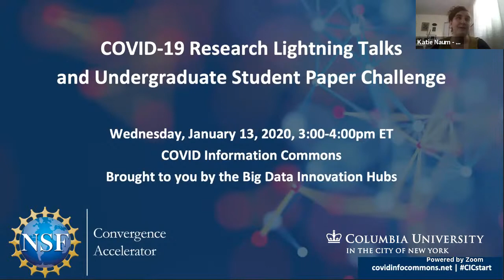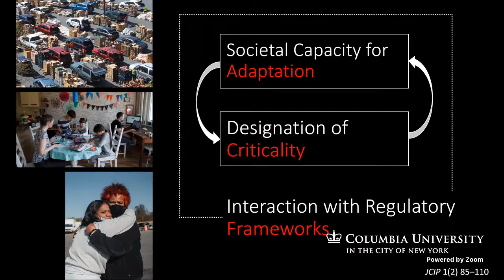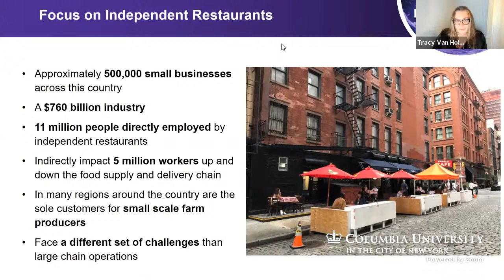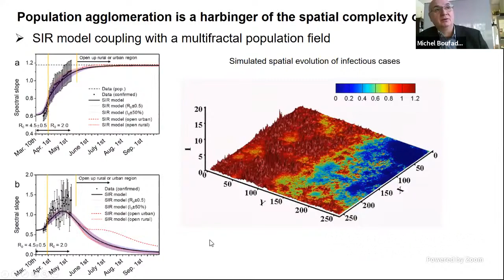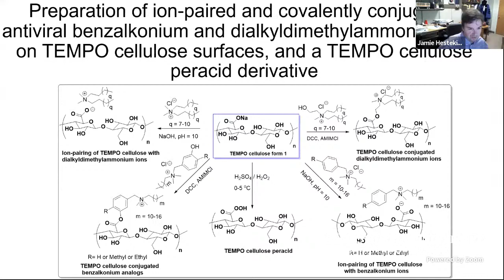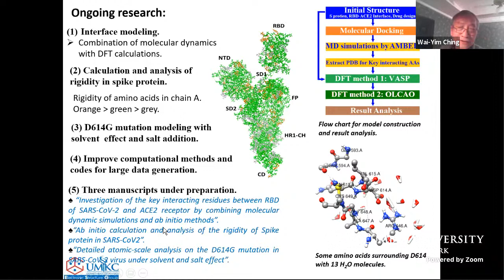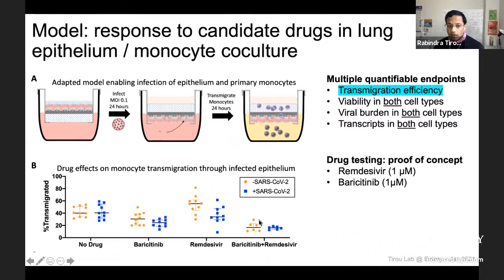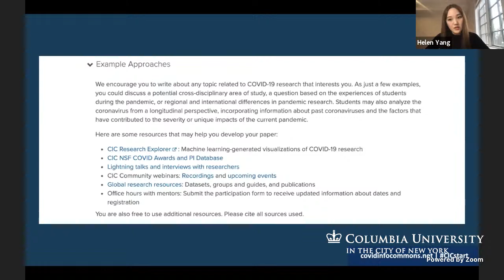January 2021 COVID Research Webinar: Lightning Talks and Q&A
This webinar features the following speakers:

David Mendonça, Rensselaer Polytechnic Institute: EAGER: Joint Hazard Mitigation in the Era of COVID-19: Implications for Engineered Structures and Services. Funded by NSF Engineering / Division of Civil, Mechanical and Manufacturing Innovation.

Mauricio Terrones, Penn State: EAGER: Portable device for rapid and label-free identification of COVID-19 using an ultra-miniature handheld Raman spectrometer. Funded by NSF Office of the Director / Office of Integrative Activities.

Tracy Van Holt, New York University: RAPID Collaborative: Networks and Spatial Dynamics of the US Food Supply Chain amid the COVID-19 Pandemic. Funded by NSF Social, Behavioral & Economic Sciences / Division of Behavioral & Cognitive Sciences.

Michel Boufadel, New Jersey Institute of Technology: RAPID: Scaling, causality, and modulation of the spread of COVID-19. Funded by NSF Engineering / Division of Chemical, Bioengineering, Environmental & Transport Systems.

Jamie Hestekin, University of Arkansas: RAPID: Sprayable Cellulosic Nanoparticle Coatings for Covid 19. Funded by NSF Engineering / Division of Chemical, Bioengineering, Environmental & Transport Systems.

Wai-Yim Ching, University of Missouri-Kansas City: RAPID: Structural Refinement and Intramolecular Binding in SARS-CoV-2 Spike Protein. Funded by NSF Mathematical & Physical Sciences / Division of Materials Research.

Rabindra Tirouvanziam, Emory University: EAGER: Coronavirus infection of human lung epithelium and leukocytes: mechanisms and treatment. Funded by NSF Engineering / Division of Chemical, Bioengineering, Environmental & Transport Systems.

Timestamps:
03:05 David Mendonça, Rensselaer Polytechnic Institute
09:10 Mauricio Terrones, Penn State
15:22 Tracy Van Holt, New York University
22:21 Michel Boufadel, New Jersey Institute of Technology
37:05 Wai-Yim Ching, University of Missouri-Kansas City
46:10 Rabindra Tirouvanziam, Emory University
54:39 Student Paper Challenge and Q&A Session